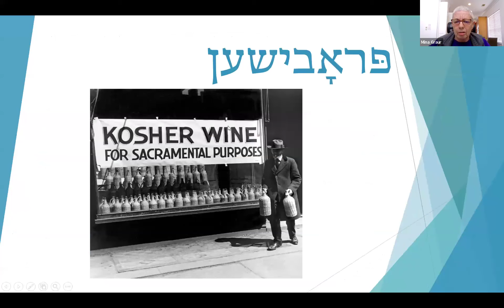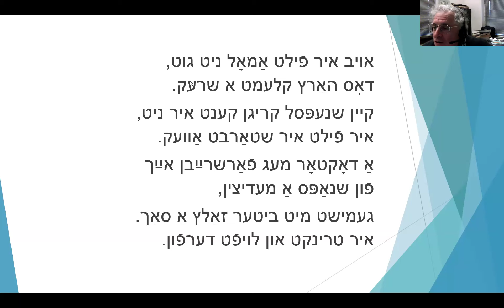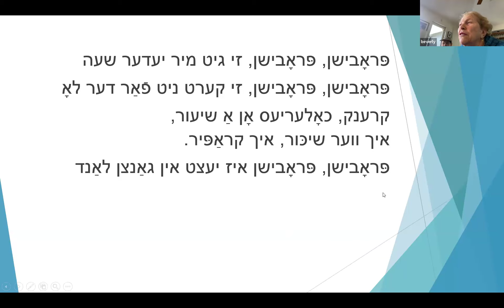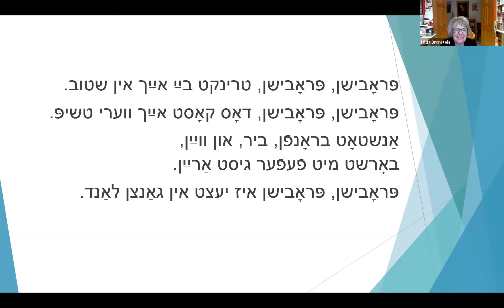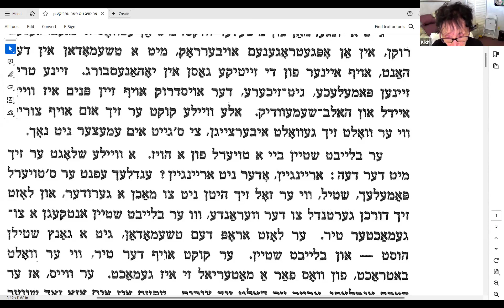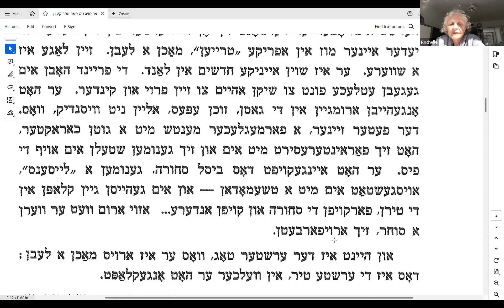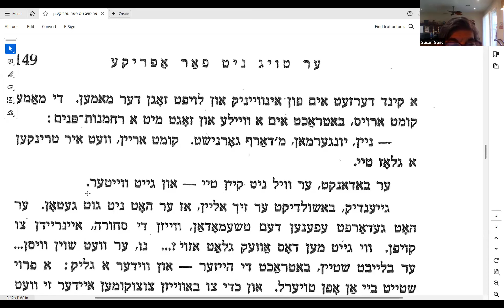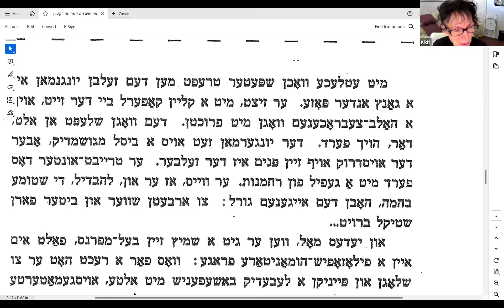HOUSTON YIDDISH VINKL - JANUARY 30, 2024